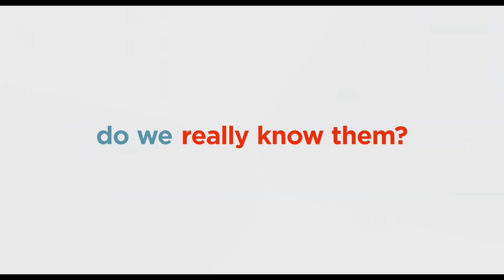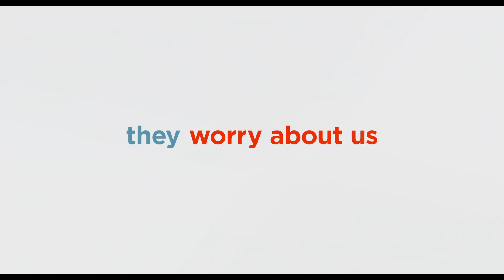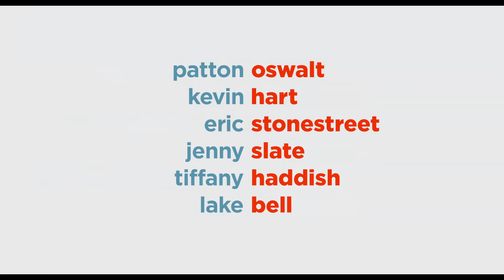The Secret Life of Pets 2 | Official Trailer (Universal Pictures) HD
The Secret Life of Pets 2 will follow summer 2016’s blockbuster about the lives our pets lead after we leave for work or school each day. Illumination founder and CEO Chris Meledandri and his longtime collaborator Janet Healy will produce the sequel to the comedy that had the best opening ever for an original film, animated or otherwise.

The Secret Life of Pets 2 will see the return of writer Brian Lynch (Minions) and once again be directed by Chris Renaud (Despicable Me series, Dr. Seuss’ The Lorax).